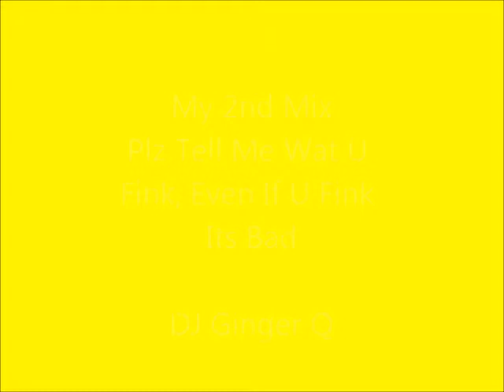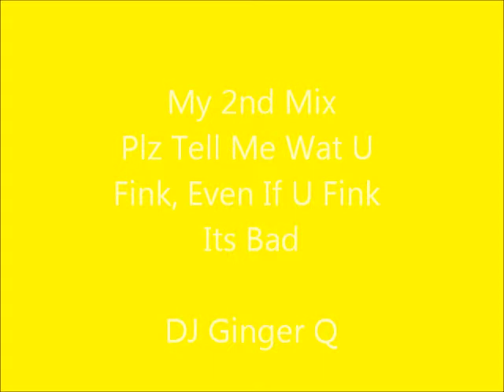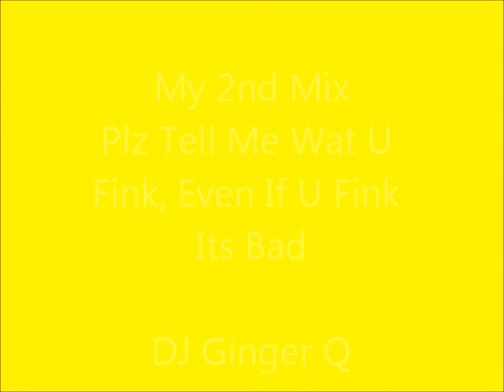My 2nd Mix - Opra Got Der Hands In The Air